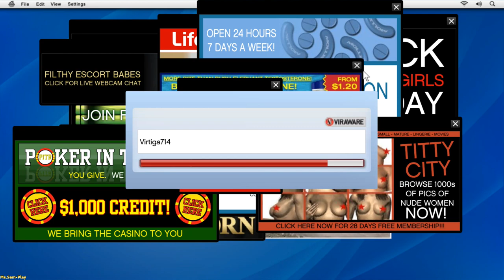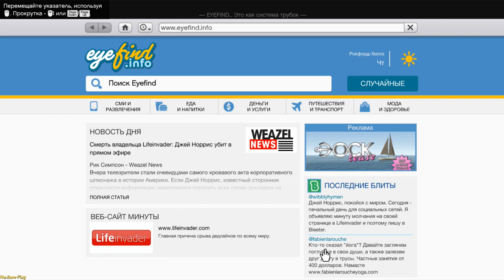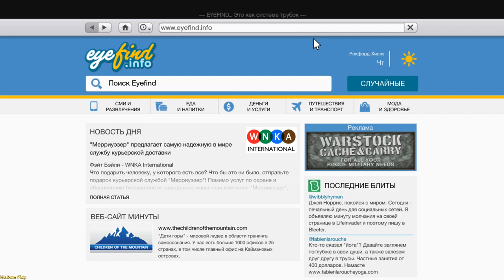GTA5 ➤ Hello Lester(Привет Лестер) №4